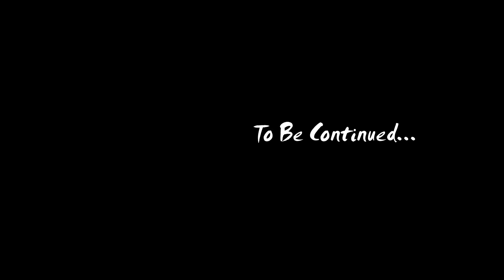Yahan To Log Pagal Hi Ho Gaye | Kabu Se Bahar | Sambhalna Pada | Syed Saheb Ali Vlogs | Matargashti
videos